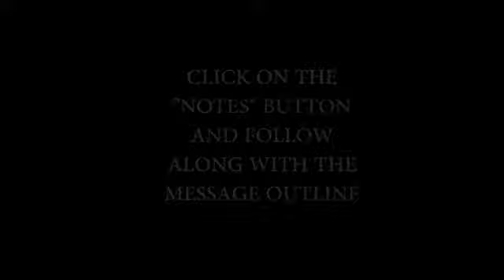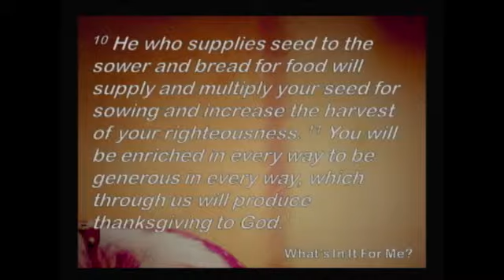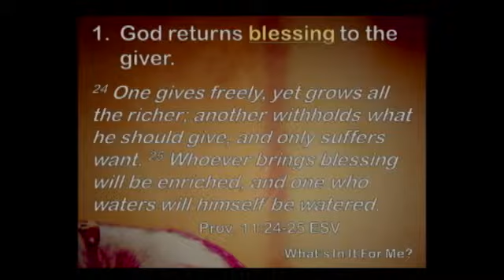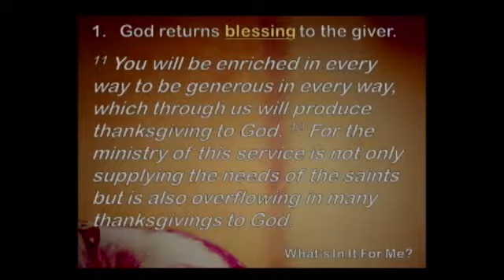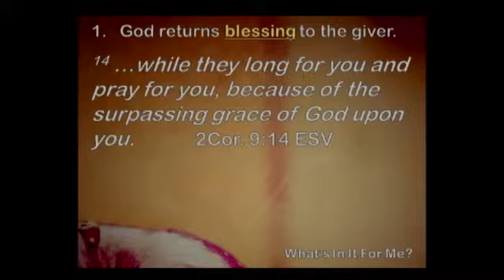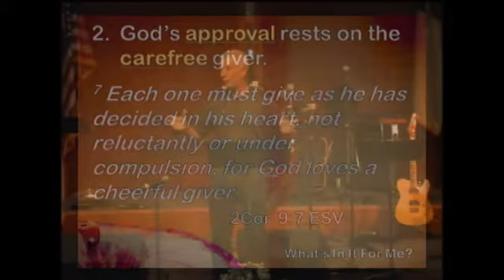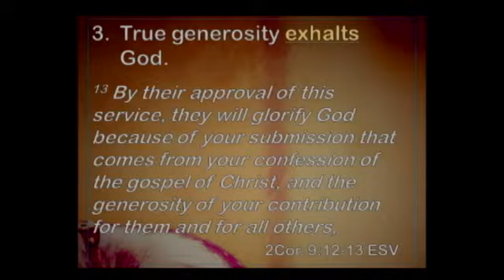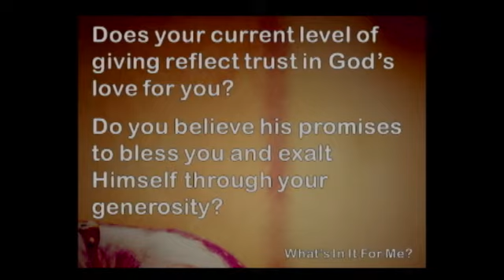RRCMessage20140629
Last in the series How to be Generous